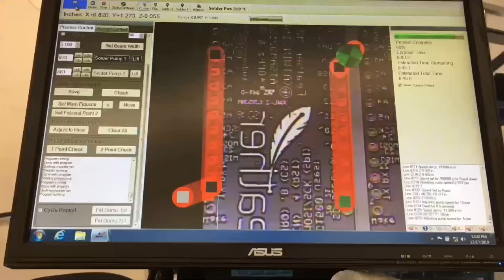Advanced Manufacturing: Made in NYC 6/5/2024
We’re always working on Feathers!